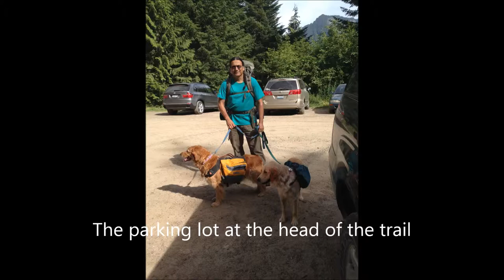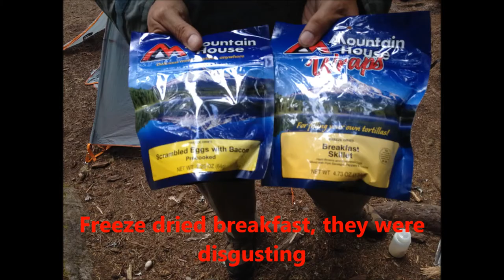Backpacking to Ollalie Lake, WA July 18 20, 2014